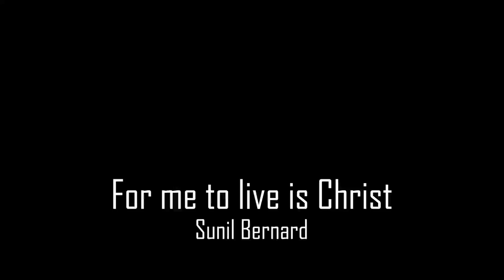Gospel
Gospel instrumental with panoramic views